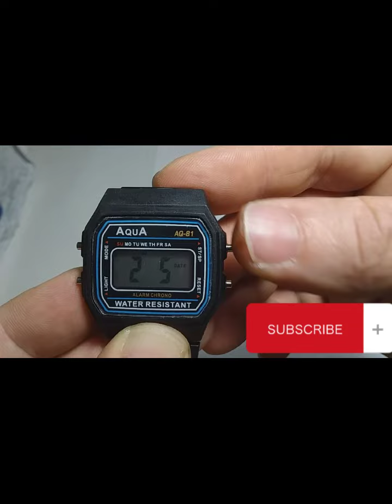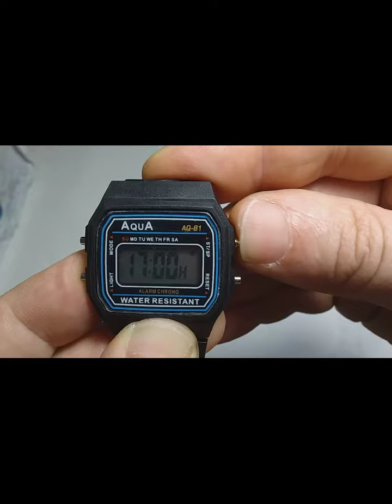Como ajustar acertar ou configurar a hora do relógio digital aqua AQ 81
Ajustar, configurar ou acertar a hora do relógio digital AquA AQ-81 relogio AquA AQ-81